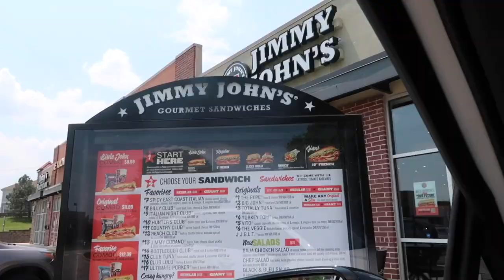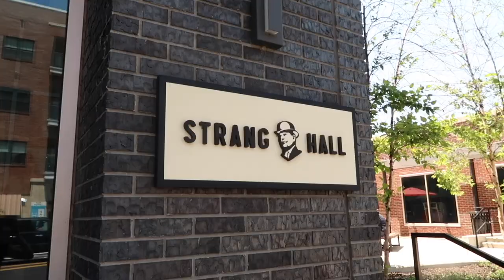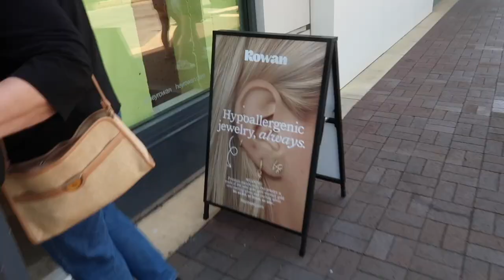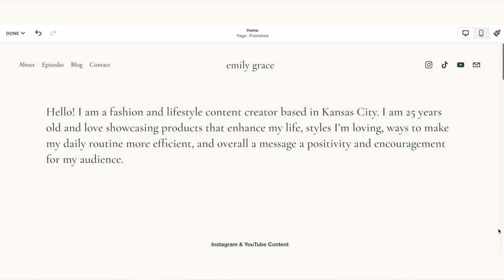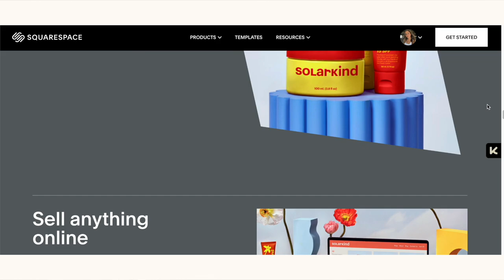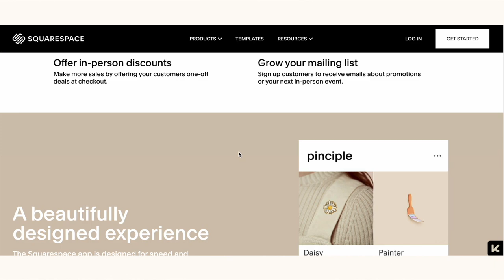SUMMER WEEKLY VLOG 🪴✨ farmers market, new nails, shopping, haul, ear piercings, & more!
Hello! I hope you all love this vlog! Summer weeky vlog- farmers market, new nails, shopping, ear piercings, diy coastal cowgirl hats, productive days, cleaning, errands, aesthetic vlog, & more!! comment below your fav things to do in the summer !!

0:00-1:30 intro
1:31-3:20 errands + cleaning
3:21-4:17 new nails
4:18-5:40 farmers market
5:41-9:59 coffee, shopping, piercings (downtown)
10:00-13:35 unboxing + haul
13:36-14:11 taking IG pics
14:12-15:35 acai bowls + DIY cowgirl hats
15:36-16:20 outro
▷ ITEMS SHOWN: (links)
- tower 28 lip gloss pistachio
- freck faux freckles
- glow recipe sample
- beauty blender cleanser
- white fox tank top
- white fox jeans